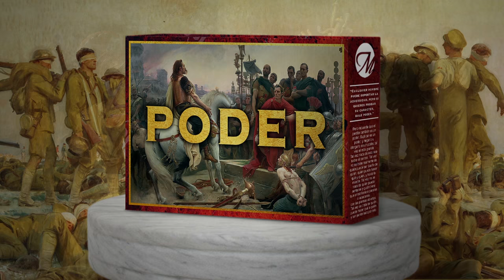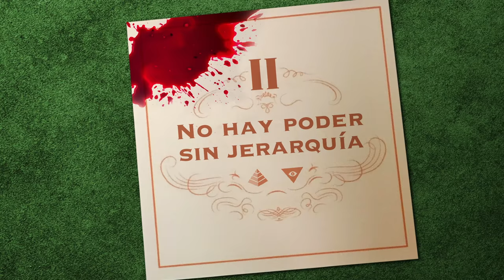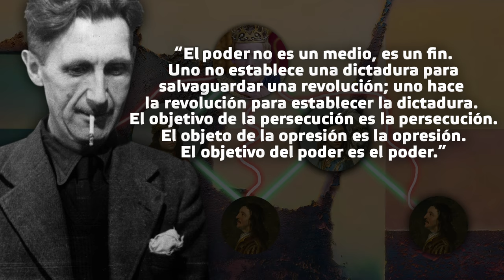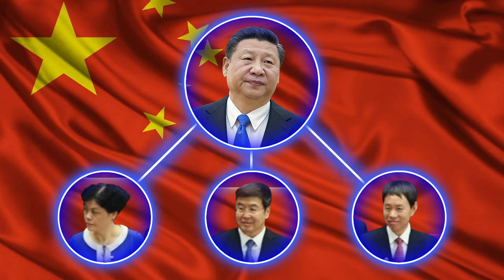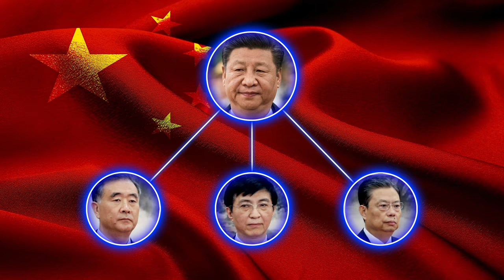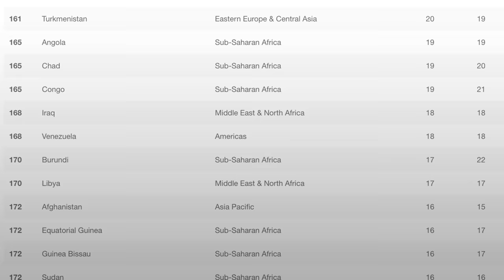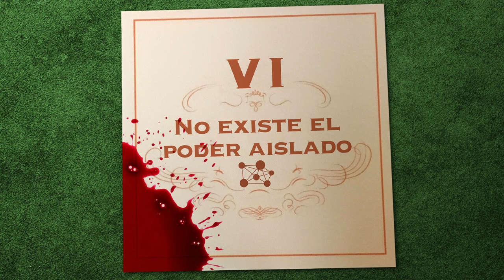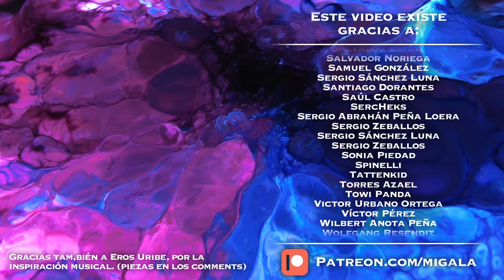7 Reglas del poder (Parte I)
Es el juego más importante de tu vida y quizá el más terrible. Más te vale aprenderte las reglas, porque te toca tirar todos los días.